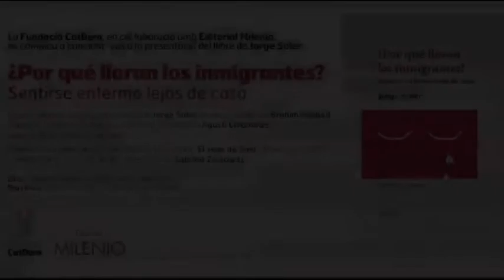Presentació del llibre "¿Por qué lloran los inmigrantes?" i del curt "El viaje de Said"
Presentació del llibre de Jorge Soler: "¿Por qué lloran los inmigrantes? Sentirse enfermo lejos de casa" 30/06/10. L'acte va comptar amb la participació de Jorge Soler, autor del llibre, i de Brahim Yaabed, Cap de la Comissió Ciutadania, Diversitat i Identitats i Agustí Colomines, director de la Fundació CatDem. Prèviament a la presentació del llibre es va projectar "El viaje de Said", Premi Goya 2007 al millor curt d'animació. Amb la presència de Sabrina Zerkowitz.